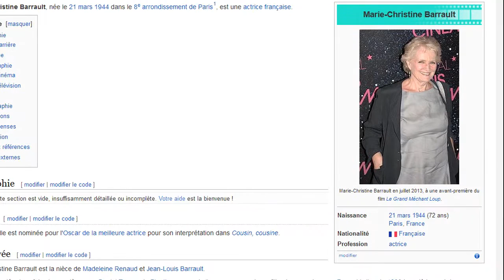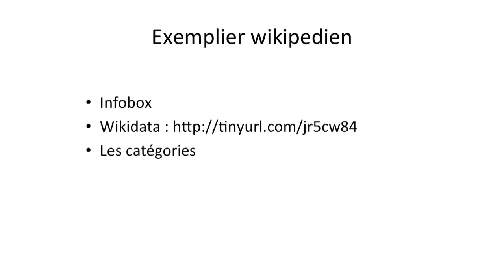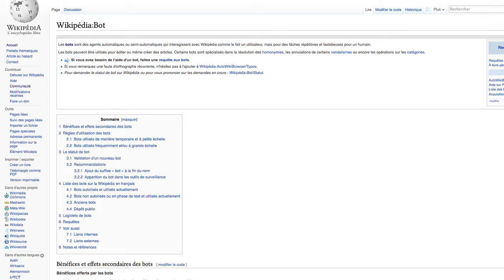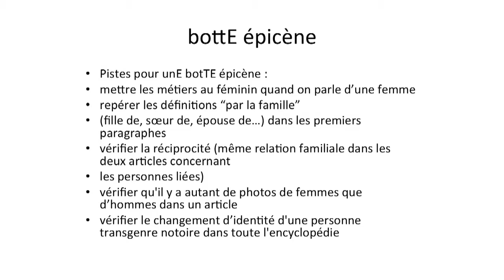Conférence sur le langage epicene -6- Avenir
L'avenir du langage épicène Intervention sur Wikipédia.
Cette conférence s'est tenue pendant la première Wikiconvention Francophone à Paris au mois d'août 2016.